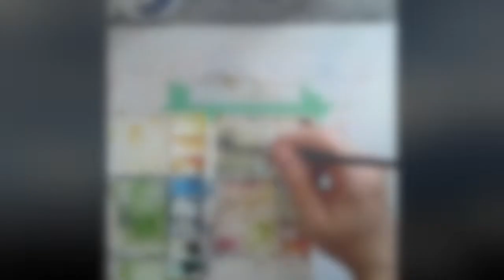Postcard Watercolor Landscapes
Creating a Postcard landscape using atmospheric perspective and using the the glazing watercolor technique.